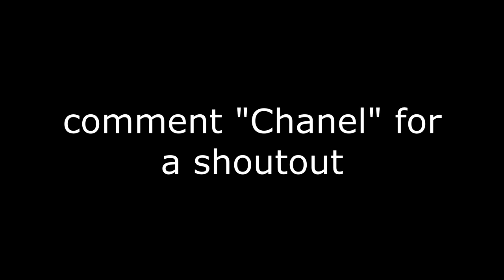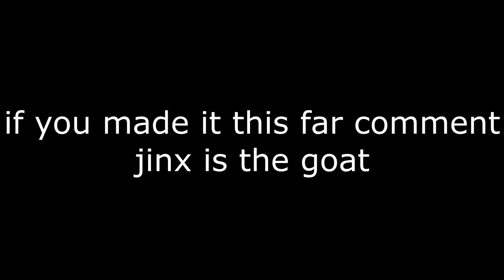Chanel Bag 👜 (Fortnite Montage)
Fortnite Montage - "Chanel Bag 👜"
KillBunk - Chanel Bag (Official Lyric Video):

Follow New Age:
YouTube: @Team New Age